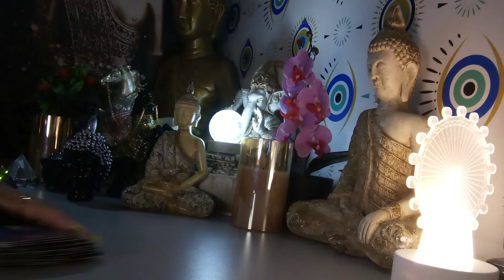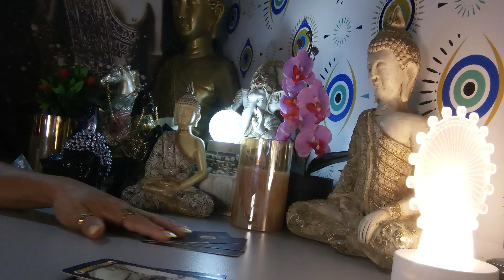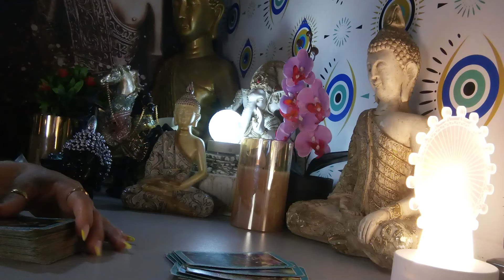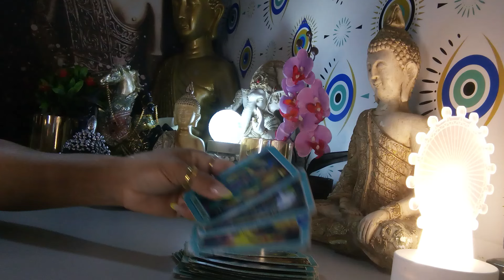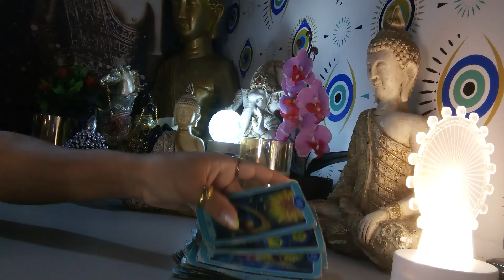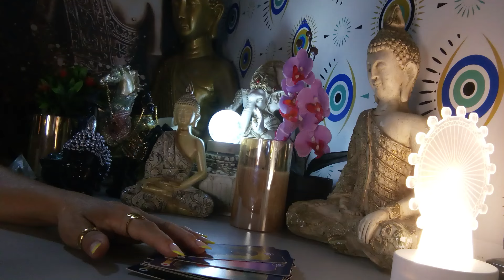CAPRICÓRNIO 06/10/2024 - TEU FILHO FALARÁ TODA VERDADE...